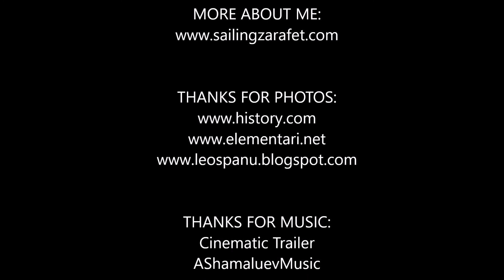HANGING GARDENS OF BABILON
Long, long time ago in ancient time old civilizations build amassing things. Seven of them became "7 WONDERS OF THE WORLD" .
Sadly, 6 of them have been destroyed but in my world, all of them are still available to be seen !!!

SHORTCUT:
0:00 Intro
0:43 Facts about GARDENS
1:53 Minecraft Hanging Gardens of Babilon